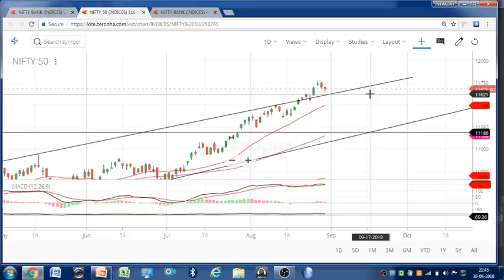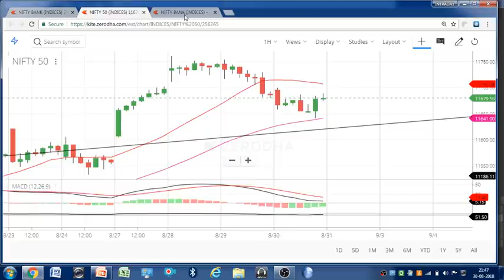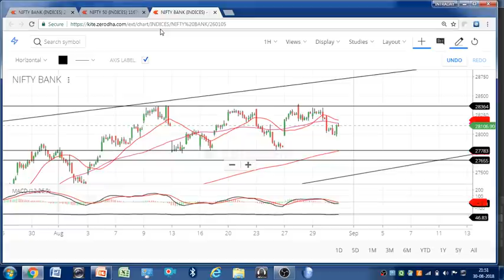निचे से माल उठा लो || पैसा ही पैसा बनेगा || NIFTY || 31 AUGUST 2018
USERNAME of INSTAGRAM:
intradayguide08

                     intradayguide